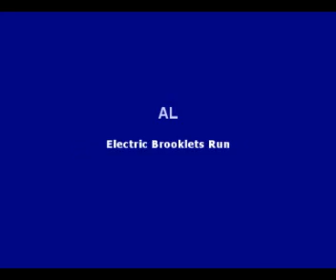Electric Brooklets Run (song by AL)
Musician ''Augstsprieguma Līnija'' (AL). Instrumental composition ''Elektriskie strauti skrien'' (Electric Brooklets Run).  For better sound quality listen to my music